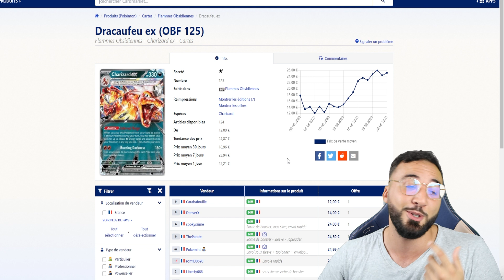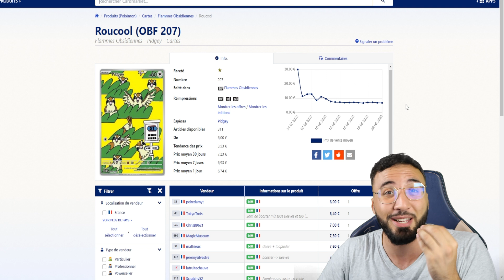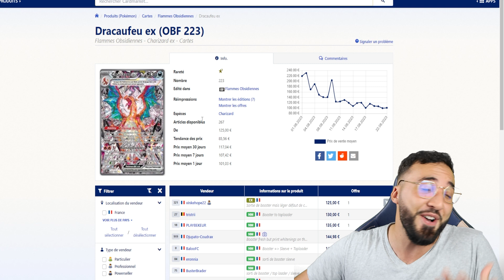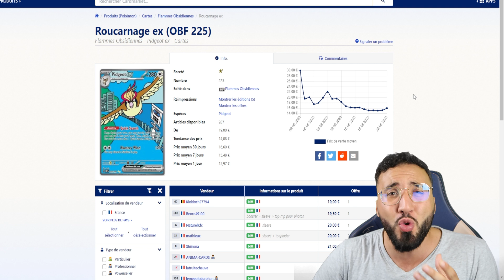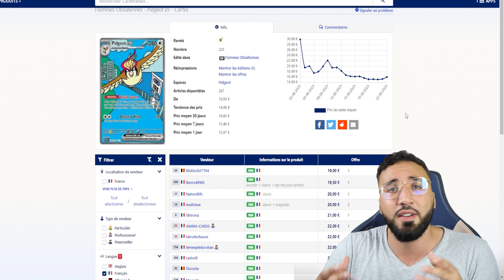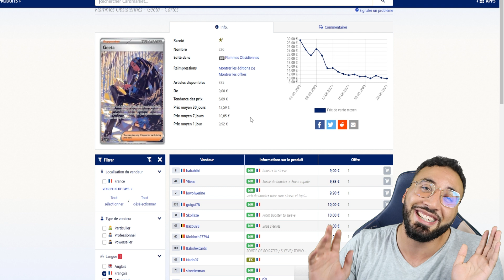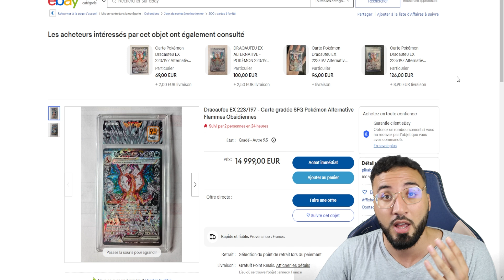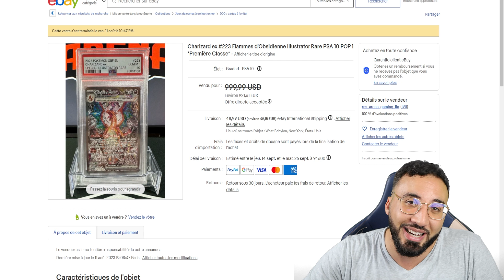N'ACHETEZ PAS de POKEMON (flammes obsidiennes)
Pokemon, flammes obsidiennes,151 pokemon, magasin, brocante
Vente ebay
Mes cartes à vendre

dracaufeu , pokemon, destinée radieuse, evoluition celeste, carte pokemon, celebration pokemon, 25 ans pokemon, celebration 25 ans,